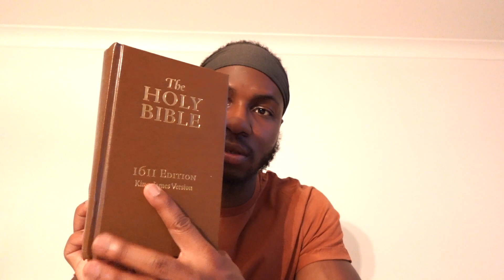The Laws of God still stand; The Key to Righteousness